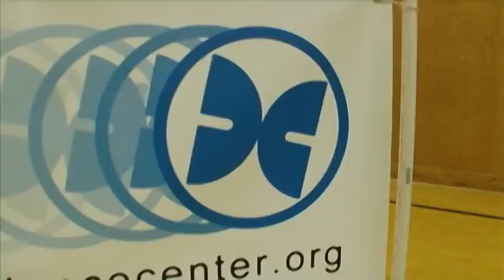Science & Discovery Center - The Science of Toys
Science & Discovery Center "Science of Toys" show at Hugh Gregg Elementary in Corning New York